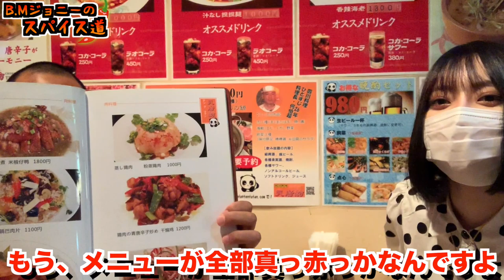【激辛】いもきちの味覚が壊れました。有吉ゼミ紹介の四川料理の辛さにドン引き。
【いもきちTwitter】